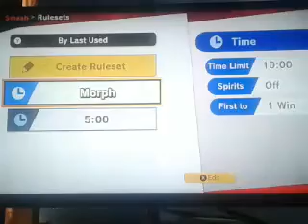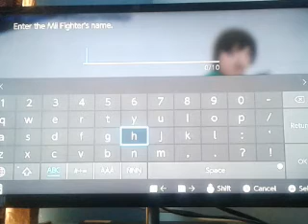Super Smash Bros. Ultimate - Vs. Mode Match Time Battle Part 17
Let's play Super Smash Bros. Ultimate 100% walkthrough (Part 17). This video shows how to Vs. Mode Match Time Battle Part 17.